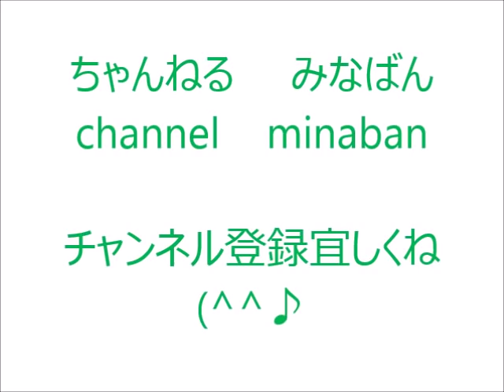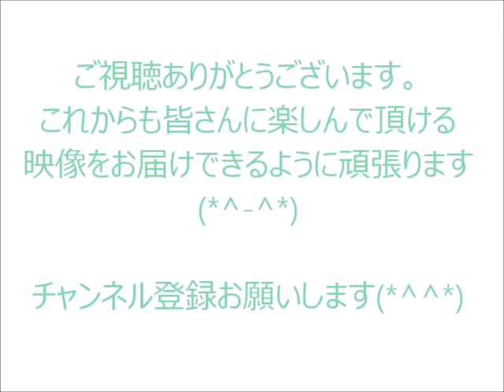終了間際の決着 まさにドラマ 準々決勝 草津東×遠野 第７９回全国高校サッカー選手権大会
第７９回全国高校サッカー選手権大会　準々決勝
草津東×遠野
激しい攻防で勝負は試合終了間際に決まりました！
まさにドラマです！

☆初の国立をかけた対決！青森山田×真岡　準々決勝ハイライト　第７９回全国高校サッカー選手権大会
☆名門激突！！大久保嘉人選手率いる　国見×武南　準々決勝　第７９回全国高校サッカー選手権大会
☆大久保嘉人選手　貴重映像！国見高校時代　全国高校サッカー選手権でのスーパーゴール&圧巻プレイ集
☆大久保嘉人選手　国見高校時代　小嶺忠敏監督全国高校サッカー選手権涙の優勝　歓喜の校歌斉唱